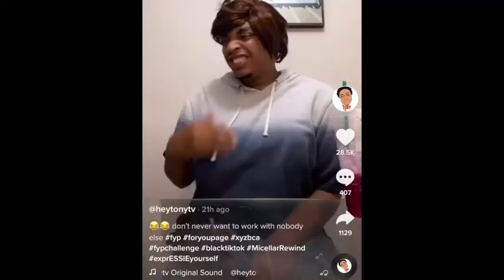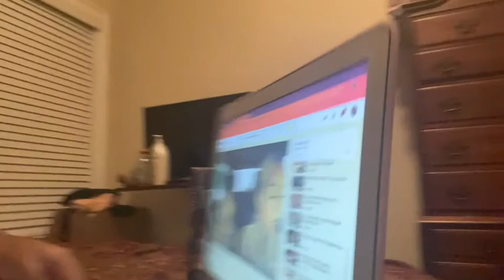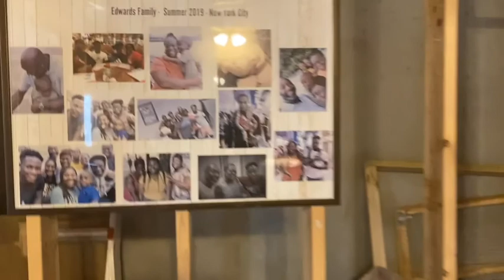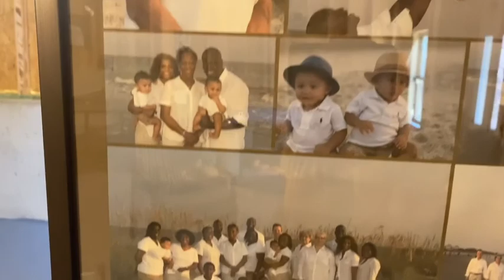Turkey Day With The Edwards | Keiona Janaé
Happy Thanksgiving y'all! Spend time with my family, The Edwards as we share memories and laughs! I hope everyone eats good and is spending great time with your family!

IT’S KMARSH SAWEETIE 💕